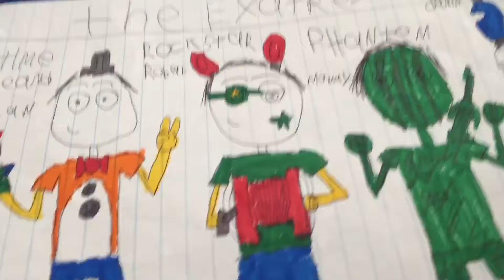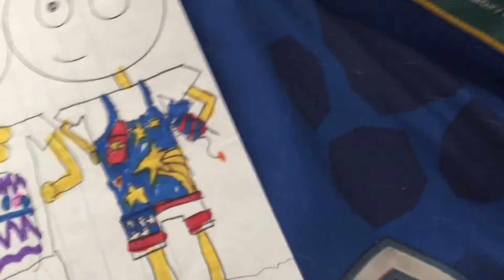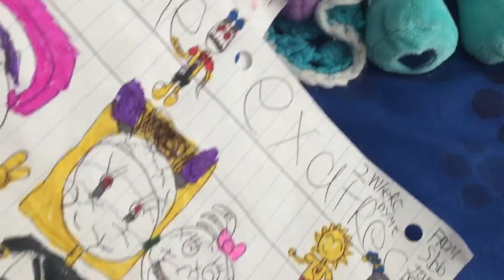My paper family turned different